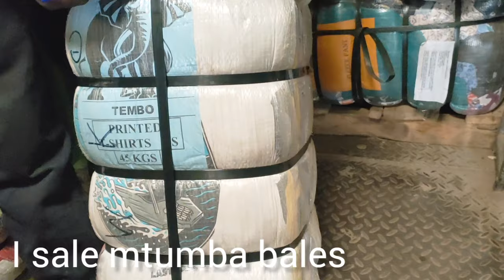SPA DATE,TEETH WHITENING, SHOPPING,GOVENOR CLEOPHAS MALALA